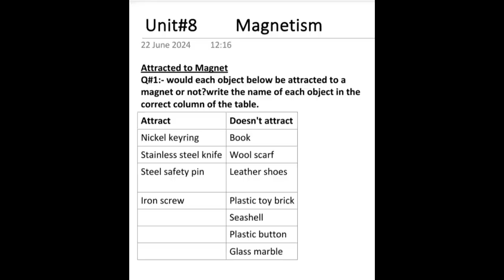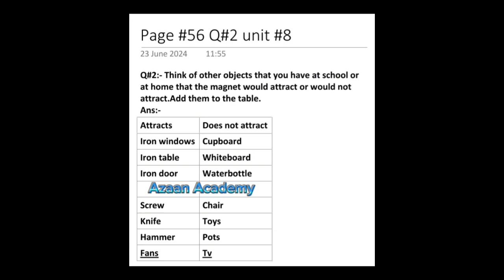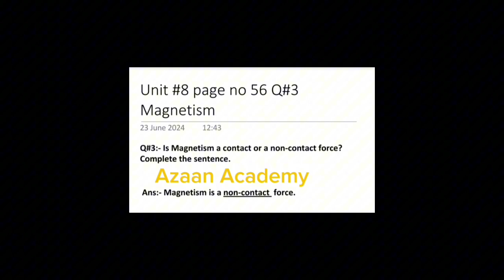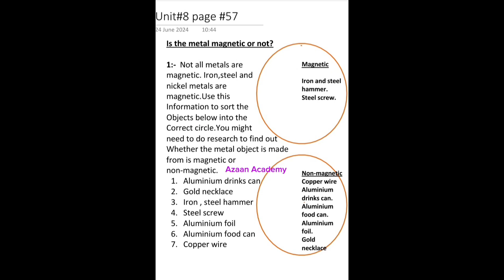cambridge primary scientific methods and skills workbook iii G-4 unit 8 Magnetism page56,57 Q1,2,3,4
cambridge cambridgelearners onlineeducation magnetic Magnetism cambridgem primary scientific methods and skills workbook iii G-4 unit 8 Magnetism magneticactivities.